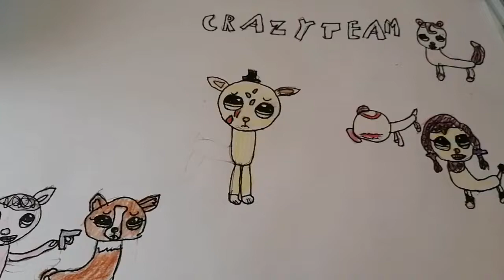Lps Network 20-nak rajz💜(leírás)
Sziasztok ezt a rajzot Lps Network 20- nak készitetem. az új Crazy team részről. A végéről rá adásul mert az tecet nekem a legjobb.

Rajz el készitése: 2 óra

Aláirás:Lps Bereniké